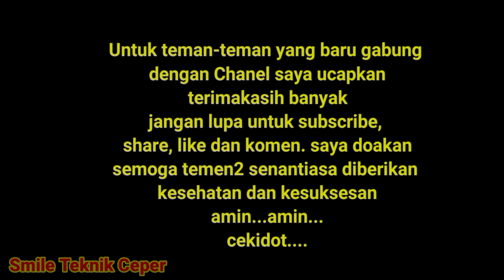Kedatangan Tamu Dari Kudus Melihat Mesin Gilingan Daging Bakso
Smile Teknik Ceper
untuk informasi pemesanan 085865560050